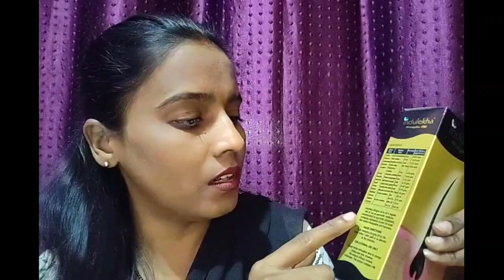INDULEKHA HAIR OIL & SHAMPOO FULL REVIEW+DEMO IN HINDI /इंदुलेखा तेल+शैम्पू इस्तेमाल करने का तरीका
INDULEKHA HAIR OIL & SHAMPOO FULL REVIEW+DEMO IN HINDI
इंदुलेखा तेल+शैम्पू इस्तेमाल करने का तरीका
झड़ते बालों को रोकने का आयुर्वेदिक तेल
इंदुलेखा शैंपू एंड ऑयल फुल इनफार्मेशन
इंदुलेखा भृंग तेल मेरा अनुभव कब और कैसे लगाएं